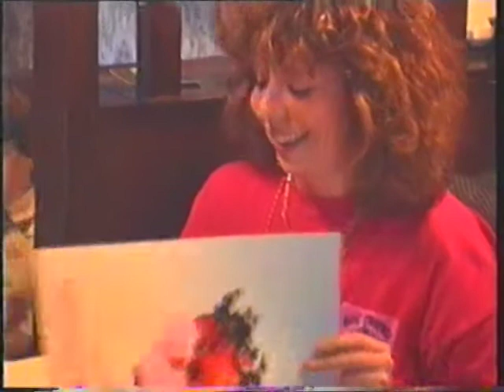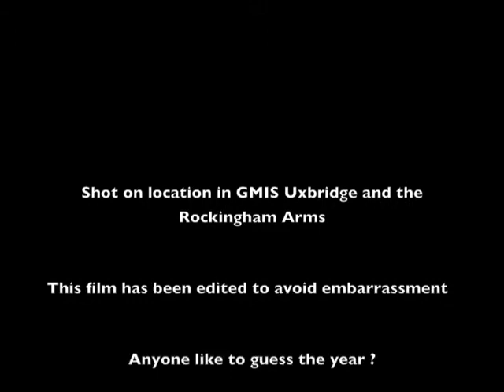Jane Culleton Leaving Do @ GMIS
Janes leaving do before she went to Australia